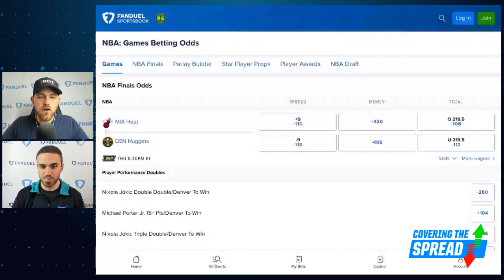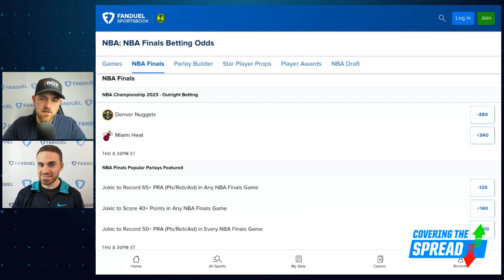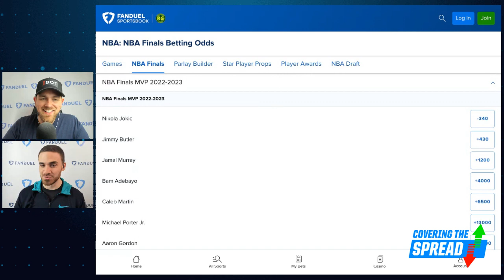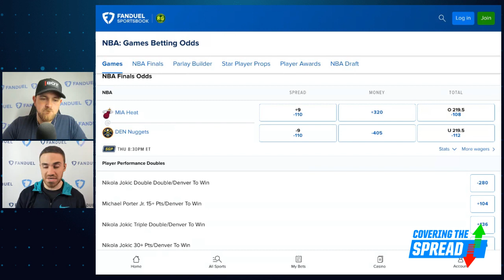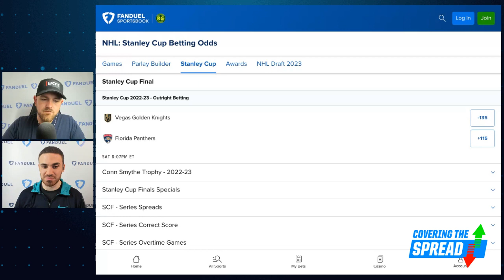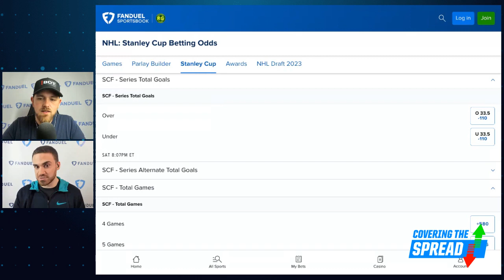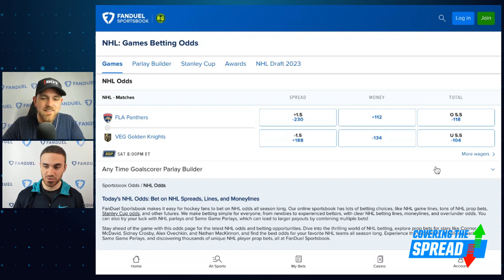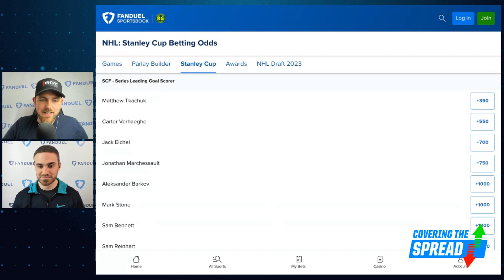2023 NBA Finals Betting PLUS Stanley Cup Finals Picks | Covering The Spread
The matchups are set for both the NBA Finals and Stanley Cup Finals as each series gets underway this week. Where can we find betting value for them at FanDuel Sportsbook? numberFire's Tom Vecchio joins Jim Sannes to preview each series, discussing whether the Miami Heat can pull another upset on the Denver Nuggets and his view of Game 1 before previewing the Vegas Golden Knights' matchup with the Florida Panthers.

0:00 INTRO
1:00 TOM JOINS
4:45 NBA FINALS
15:40 STANLEY CUP FINALS